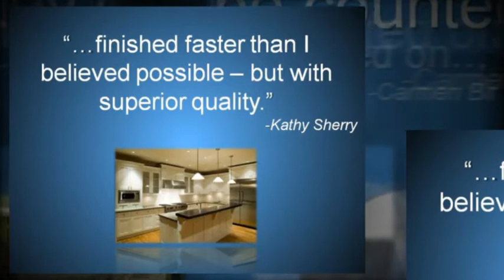Painters Oakton - Manor Works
Video Testimonials, Free Guide, Special Offers on Painting Services, Residential/Commercial Painting, Interior/Exterior Painting and more!